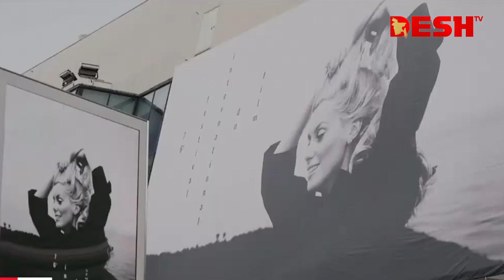পর্দা উঠেছে কান চলচ্চিত্র উৎসবের ৭৬তম আসরের | Cannes 2023 | Desh TV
42, Shaheed Sangbadik Selina Parveen Sarak, Malibag 1217 Dhaka, Dhaka Division, Bangladesh